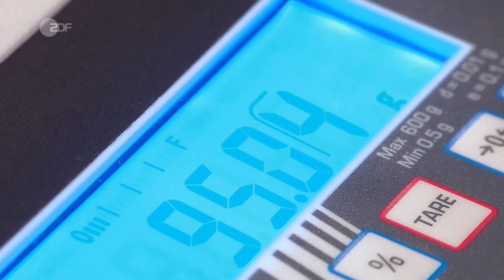Der Glanz von Hollywood: Schlangenarmband aus 750er-Gold funkelt wie im Film! | Bares für Rares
Das Schmuckstück aus der heutigen Sendung könnte der einen oder anderen Person bekannt vorkommen... Schauspielerin Elizabeth Taylor verkörperte 1963 Kleopatra im gleichnamigen Filmklassiker – und trug dabei auch ein solches Schlangenarmband. Unsere Expertin Wendela Horz kann Klarheit über die Herkunft des Schmuckstückes geben: Ein Juwelier aus Italien hat das Armband in den 1960er-Jahren hergestellt. Ob das Accessoire aus 750er-Gold auch bei den Händler*innen so gut ankommt?